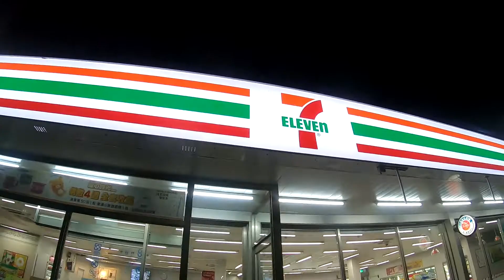【POKEMON Gaole】就打300元企劃第一集!超快結束!因為....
【鴨子】就打300元企劃第一集!超快結束!因為.